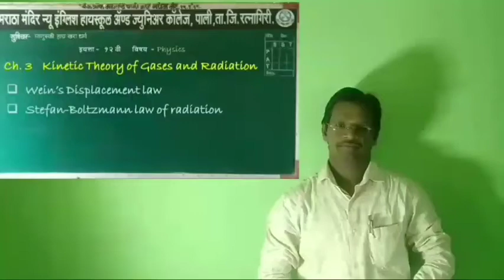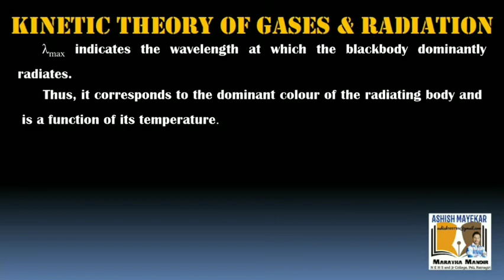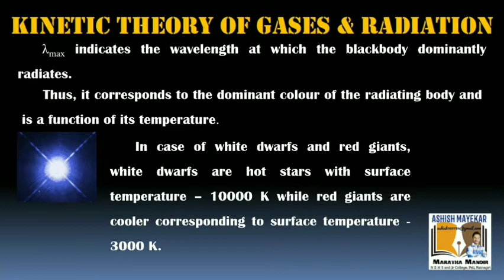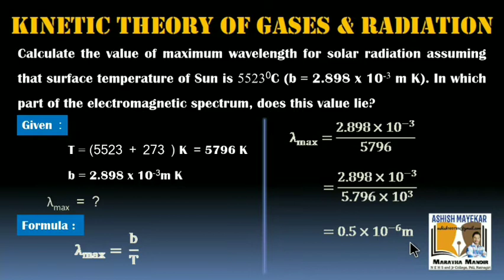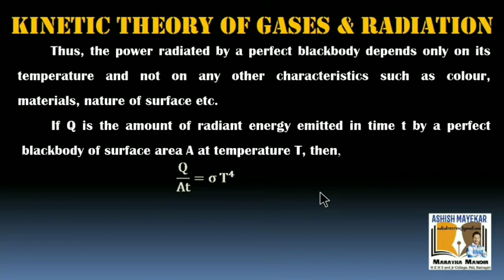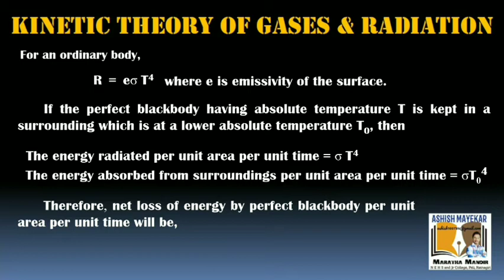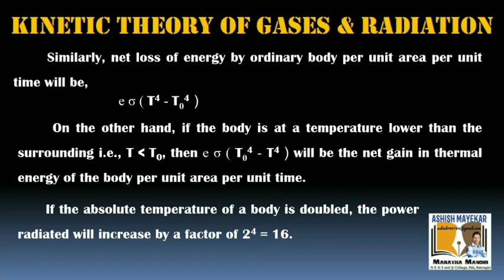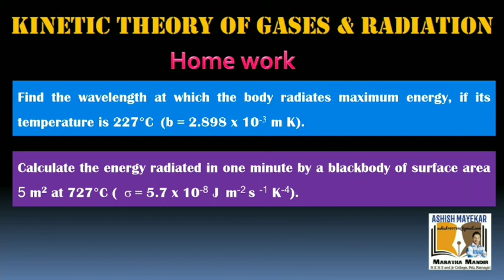12th Physics | H S C Board | Ch. 3 | Kinetic Theory of Gases and Radiation | Session 10 | मराठीतून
तुमचा प्रतिसाद मिळत राहिला तर नक्कीच यात तुम्ही सुचवलेल्या सुधारणा आणि वेगवेगळ्या तंत्रांचा वापर करण्याचा प्रयत्न करत राहू...

शिवाय ज्यांना खऱ्या अर्थाने उपयोग होईल, अशा सर्व विद्यार्थ्यांपर्यंत पोहचण्यासाठी जास्तीत जास्त *share* करा...

धन्यवाद...!!!